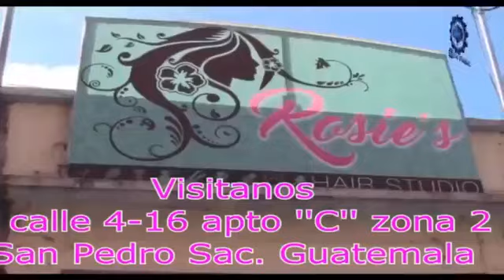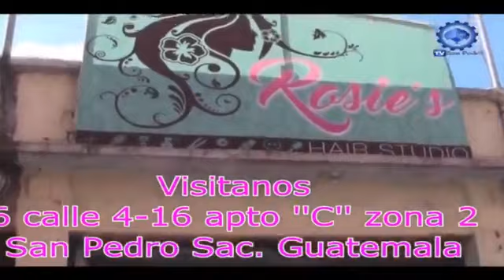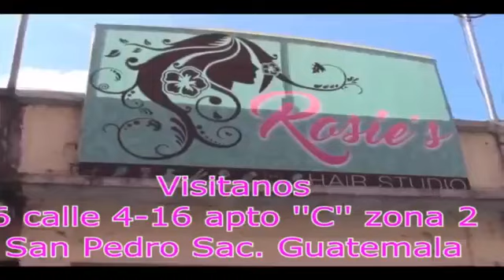Último programa de "Entre Vivencias" en directo. Parte 2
Último programa de "Entre Vivencias",en directo desde el interior del templo parroquial local.

Velación de Jesus Nazareno de la Petición.
Concierto de música sacra.

ECOSABA ES MI COOPE.
Rosie's Hair Studio.
Funeraria San Pedro.